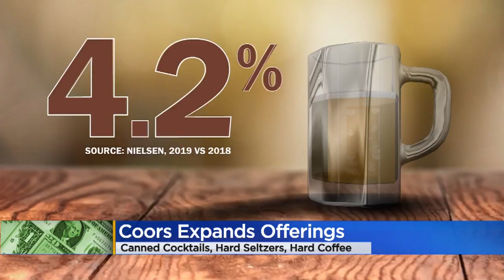Coors Brewery Expands To More Than Just Beer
The beer is making moves into hard seltzer and hard coffee options.